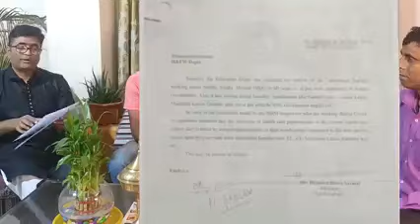COVID -19 # COVID WARRIOR # Ziaur Rahmanৰ ঘৰত আজি আমি # আমাক প্ৰতাৰণা কৰিলে অসম চৰকাৰে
COVID -19 # COVID WARRIOR # Ziaur Rahmanৰ ঘৰত আজি  আমি #  আমাক প্ৰতাৰণা কৰিলে আসম চৰকাৰে
Video Vlogs
Assamese Video #
Covid Warrior #
কভিদ যোদ্ধা
Bhabesh Assamese Vlogs
# Assam Gov.
Himanta Biswa sarma
CM Shar Assam
নমস্কাৰ গ্ৰহণ কৰিৱ
মই এজন অসম চৰকাৰে নিযুক্তি দিয়া কভিদ চাফাই কৰ্মী আছিলো । আমাক অসমৰ মুখ্যমন্ত্ৰী ডাঙৰীয়াই নিযুক্তিৰ সময়ত চাকৰি হৱ বুলি 100%কথা দিছিল ।কিন্তু সময়ৰ সোতত আজিলৈ আমাৰ কোনো ধৰনৰ ব্যৱস্থা নকৰিলে চৰকাৰে ।আমি আশা কৰিছো আমক সংস্থাপিত কৰক অসম চৰকাৰে
 🙏🙏🙏🙏ধন্যৱান 🙏🙏🙏🙏